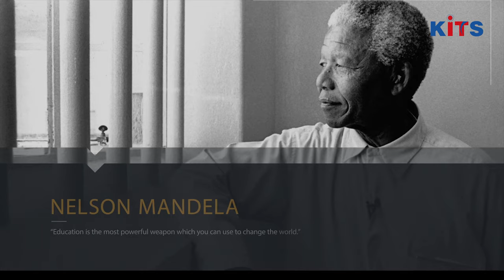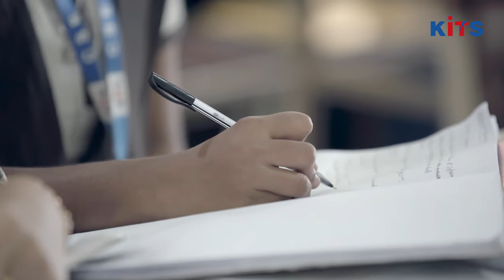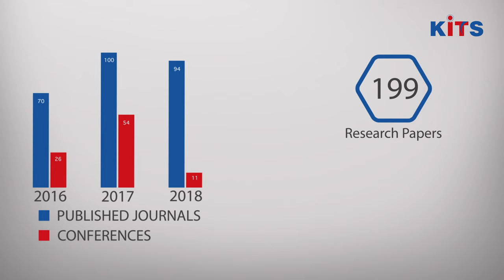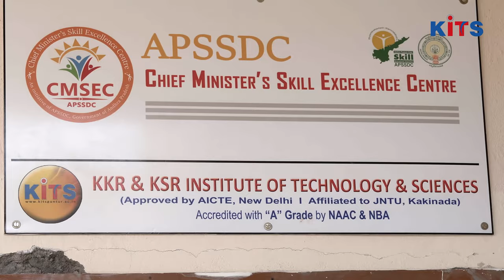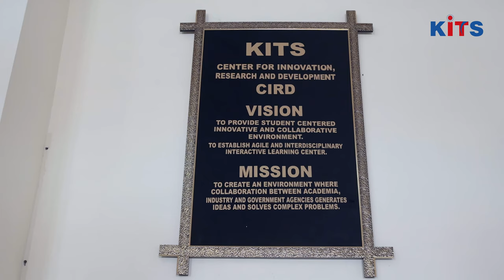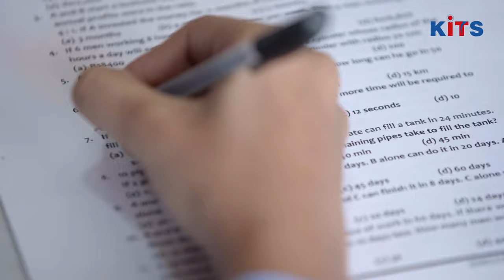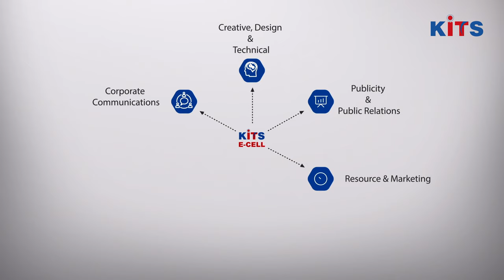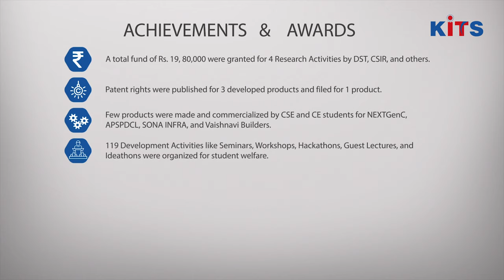KITS GUNTUR CORPORATE FILM 2019 - 2020 (ENGLISH)